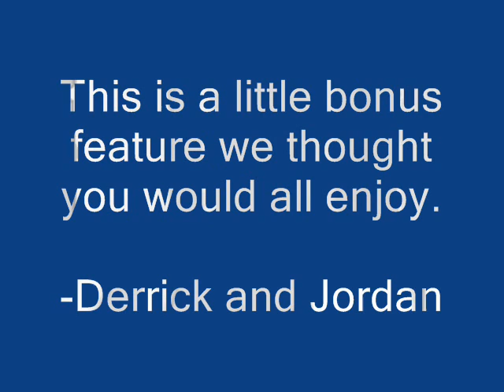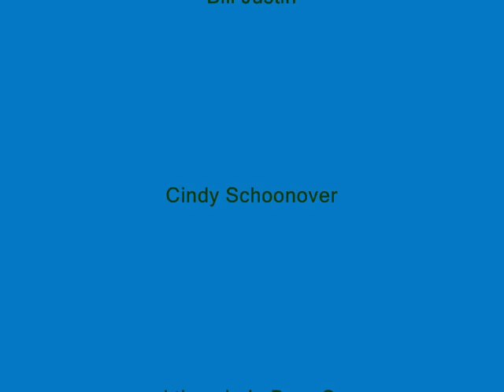Rodney Atkins- Going through Hell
Not many people have seen this video. Soi just thought id put it on here for all you guys.